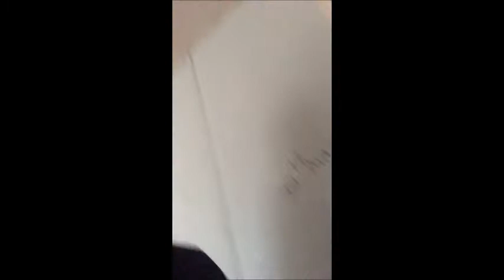How to Fund Property Deals using OPM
Steven Green- Further details about the event which Steven is speaking